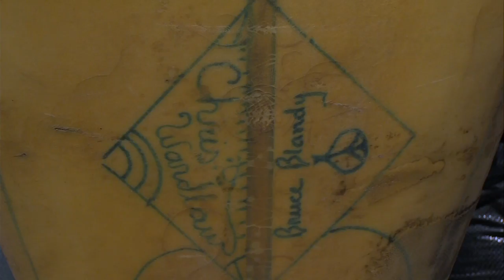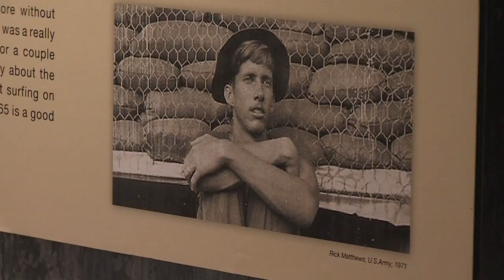California Surf Museum Recognizes Vietnam War's China Beach Surf Club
An exhibit at the California Surf Museum in Oceanside opens this weekend. It commemorates the China Beach Surf Club. The place where U.S. troops found a way to continue their love of surfing during the depths of the Vietnam War. KPBS Military Reporter Steve Walsh has the story.